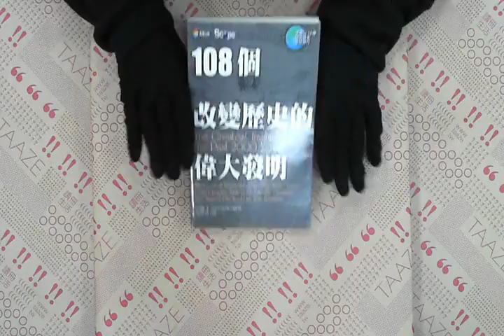TAAZE｜一個世界，多種解答：改變歷史的偉大 ... 二手書書況 9576675367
TAAZE｜讀冊生活網路書店「一個世界，多種解答：改變歷史的偉大發明」，找二手書請至